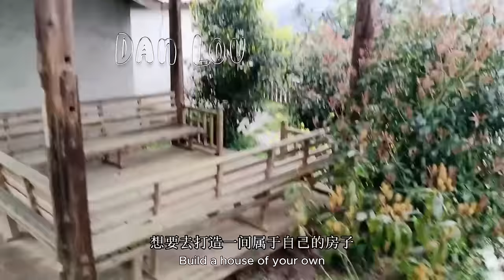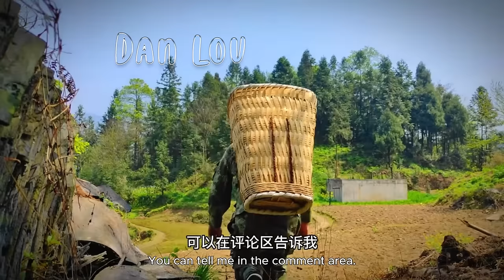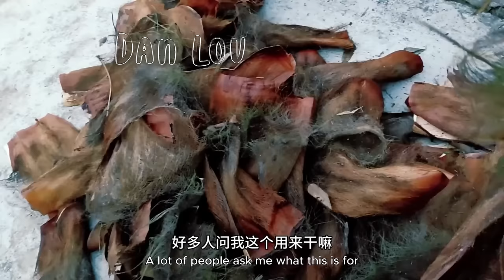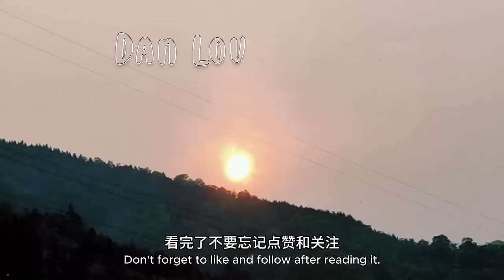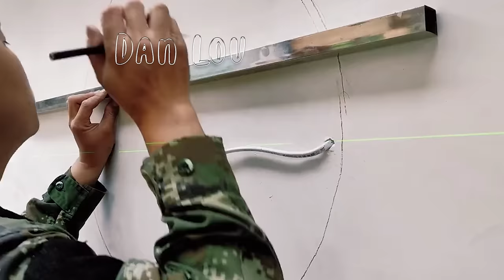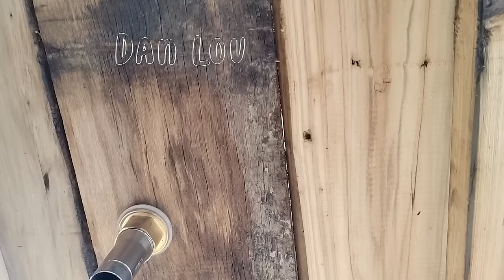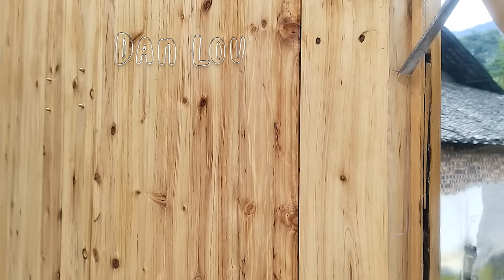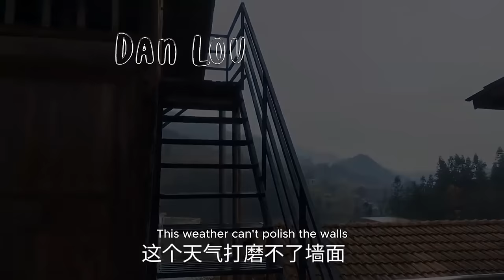Amazing work, the man alone renovated the old forgotten house, bringing new life to the small yard